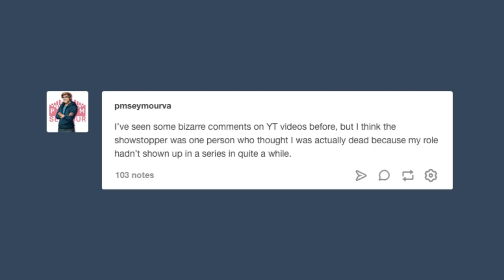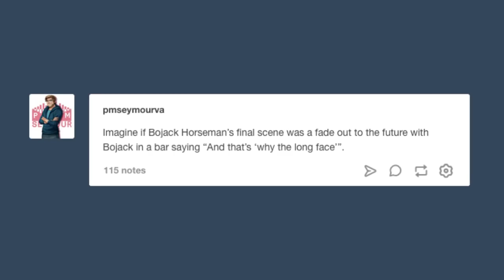More of My Late Night Tumblr Posts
GIVE ME GREGOR!!